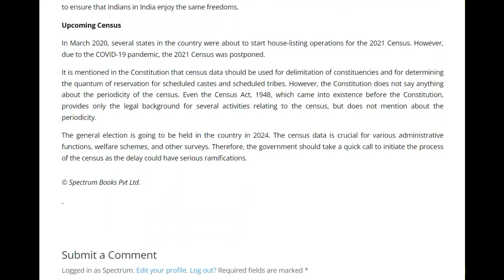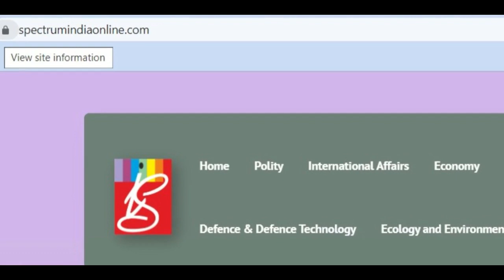Some Dimensions of India’s Census(Web Content)